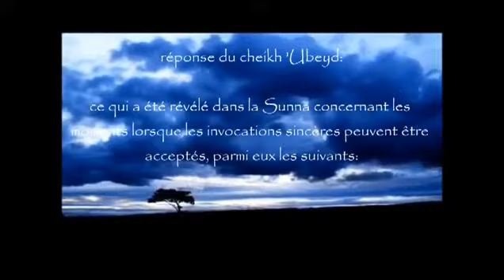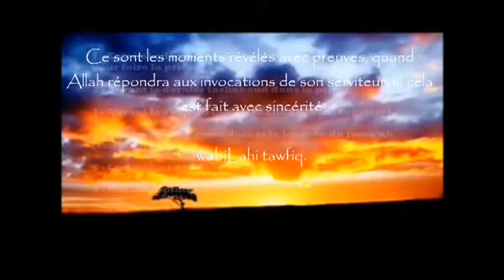IMPORTANT ! L'invocation est exaucée par Allah de 3 façons !